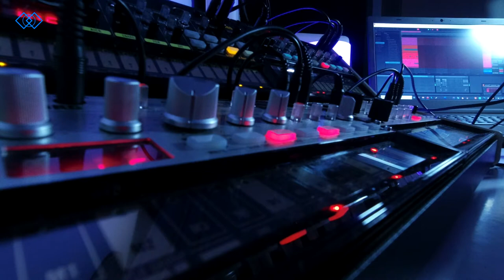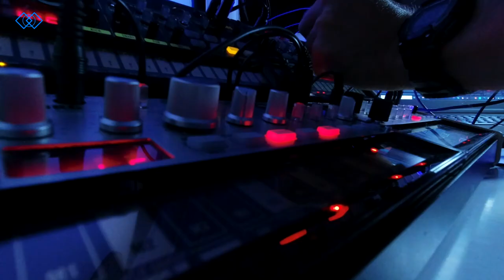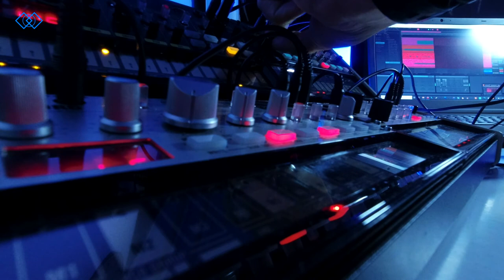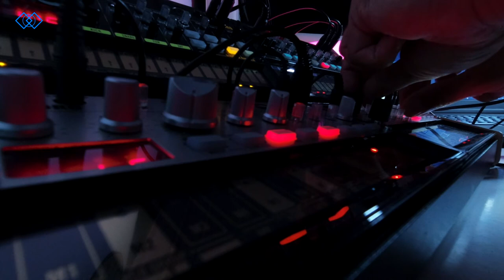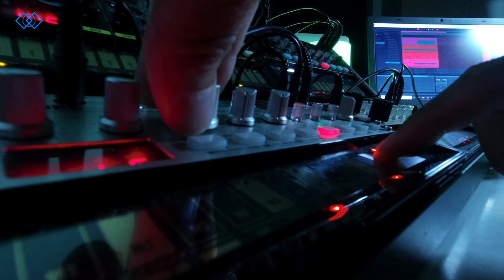Space Ping - Volca Modular - with FM, Bass, Keys, Beats and Ableton Live to Record and Effects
Take off into Space
I use the Arturia for the midi control in Ableton Live.
The first time I used the Volca Modular was on a recording. I recorded with Abliton Live, the effects are reverse ping and Walhalla Shimmer.
Content in this Video
0:00 Intro
1:00 Launch
6:56 Soft Drum
13:22 Outro